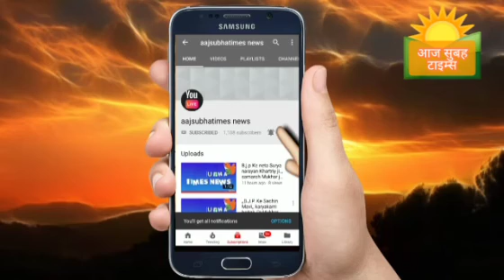दिल्ली से फैज़ाबाद एक्स्प्रेस रेलगाड़ी by लखनऊ पहुँचने वाली एक्स्प्रेस आज घंटो लेट अयोध्या पहुची ll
अयोध्या से सवाल
दिल्ली से फैज़ाबाद एक्स्प्रेस रेलगाड़ी by लखनऊ पहुँचने वाली  फैज़ाबाद एक्स्प्रेस आज घंटो लेट अयोध्या पहुची  ll वही पर बताने की जरूरत है की फैज़ाबाद एक्स्प्रेस ट्रेन लगभग लगभग लेट चल रही है ll इस समय दीपावली की शुभ अवसर पर ll फैज़ाबाद एक्स्प्रेस से आने जाने वाले यात्रियों से  रेलवे पुलिस संगन जाच भी करते हुए दिखाई दिये ll यह बहुत ही अच्छा कार्य है की सभी लोगो को गलत मानसिकता वाले ब्यक्ति को तुरंत संज्ञान लेनी चाहिए रेलवे  पुलिस को दीपावली उत्सव को एक जिम्मेदारी के साथ गाड़ी की जाच प्ररताड करनी चाहिए lllllll
देशवासियों से अपील l  दीपावली आने वाली है  और वातावरण को प्रदूषण से दूर रखने के लिए हम सभी लोगो को अपनी सोच में बदलाव लाने की अहम भूमिका होनी चाहिए क्योंकि जीवन में इसका बहुत महत्व है हरित पटाखों पर हम सभी को पर्वो पर अति आवश्यक होने पर ही उपयोग करना चाहिए इसके अलावा अन्य कोई भी तरह का पटाखे हमे उपयोग नहीं करने चाहिए क्योंकि यह हर तरह से हानिकारक प्रभाव डालते है एक अपील हरित ग्रीन, इको फ्रेंडली पटाखें ही ज़रूरत पर कम समय के लिए उपयोग करने की ll नेशनल टीम मेम्बर नई दिल्ली